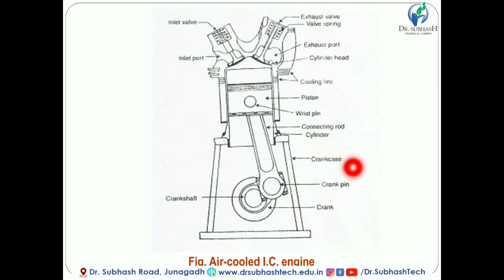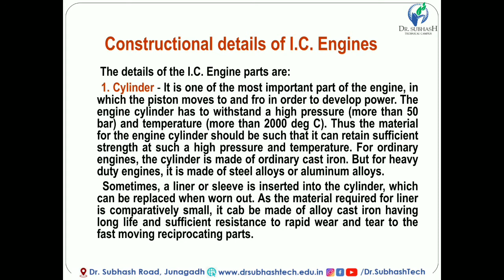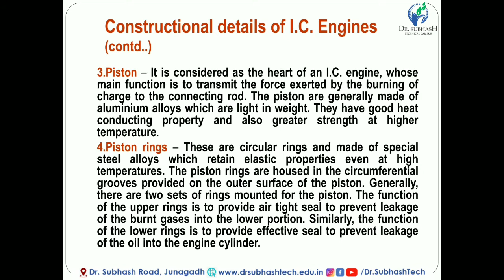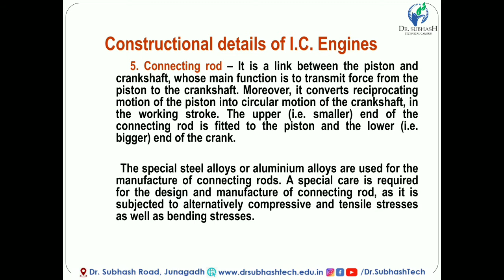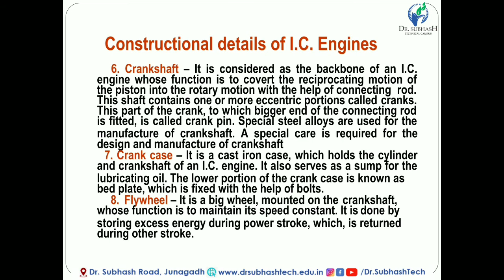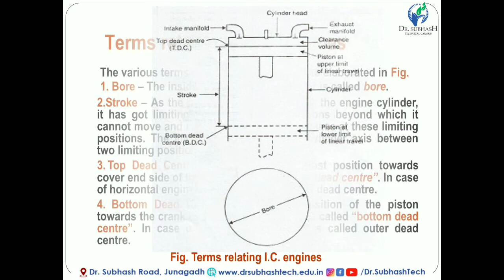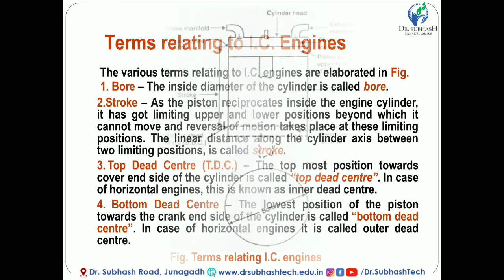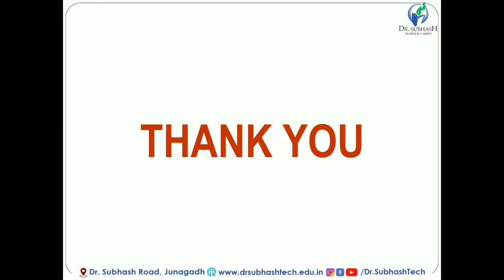TE-II :: UNIT-1 LEC-2 CONSTRUCTION DETAILS AND TERMINOLOGY OF IC ENGINE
Working of various parts of IC ENGINE like cylinder, cylinder head, piston, piston rings, connecting rod, crank shaft, crank case and flywheel.
Various terms of IC ENGINE like cylinder bore, stroke, dead center, clearance volume, swept volume and compression ratio.